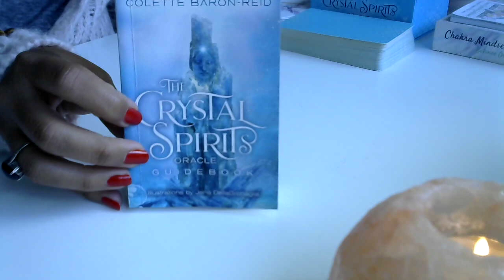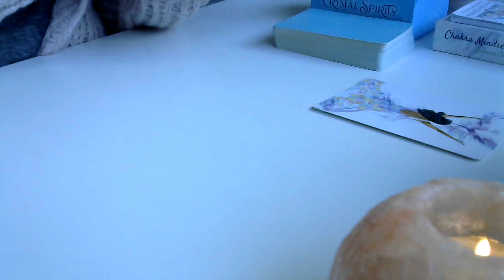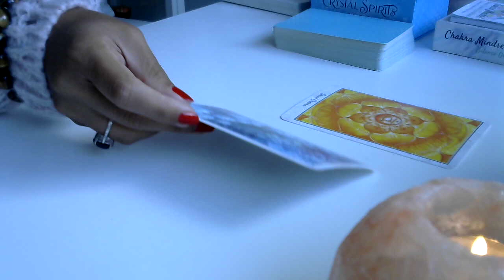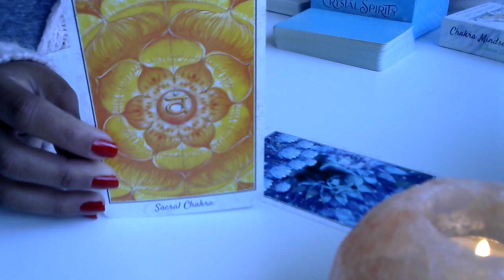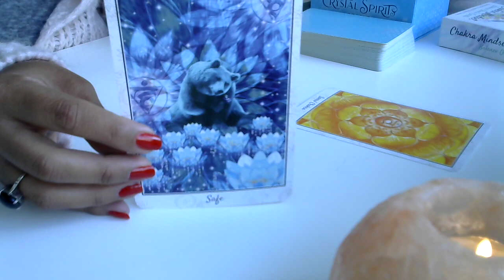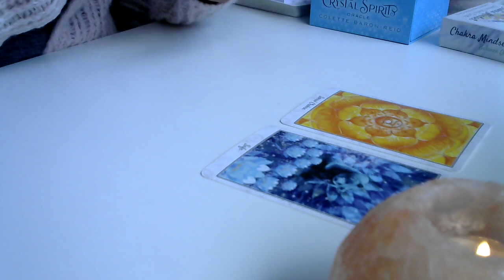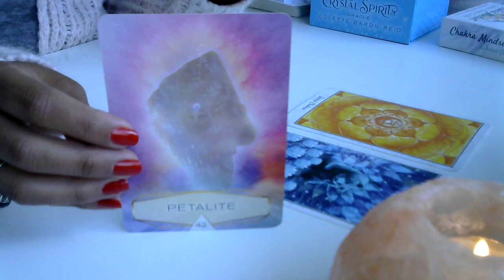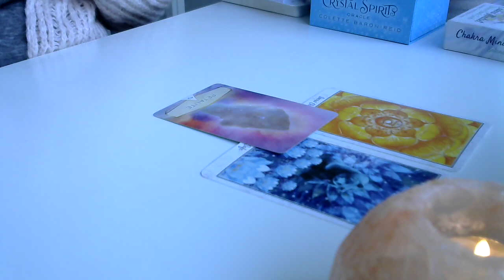ARIES - YOUR RELATIONSHIP & PROSPERITY MESSAGE & GUIDANCE ON WHAT TO DO NEXT!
Thank you so much for all your likes, subscribes, comments and shares ❤️
Thank you for all your donations to help this channel going, I truly appreciate you all 🙏